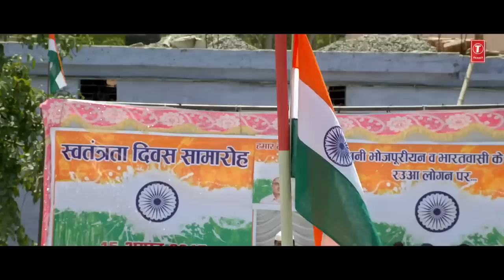LAAL - Latest Bhojpuri Movie 2019 | FULL VIDEO SONGS JUKEBOX | SANJEEV SANEHIYA, KALPANA SHAH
Unveiling the official audio songs jukebox of the awaited bhojpuri film LAAL  starring  SANJEEV SANEHIYA, KALPANA SHAH in the lead role exclusively on T-Series Official Bhojpuri YouTube Channel HamaarBhojpuri.

Bhojpuri film LAL starring  SANJEEV SANEHIYA, KALPANA SHAH in the lead role.

Laal is all set to release in 29 MARCH 2019.

Music is directed By Chandan singh  and story written by Rajesh Kumar & screenplay by Rajesh Kumar & Lyrics are penned by Rajesh Kumar, Shailesh Sangam, Pawan Pandey

It is produced by Nita Kumari & co-produced by Jitendra Kumar Shah under the banner of Vaishnavi films creation mall .

Directed By Rajesh Kumar, the movie is all set to release this year 2019.

Audio songs jukebox description :-

Song :HAMAR BHAIYA HO 00:00

Singer :AMAR ANAND

Music Director :CHANDAN SINGH

Lyricst :RAJESH KUMAR

Song : HAMAR PE MAMTA KE 05:59

Singer :CHANDAN SINGH

Lyricst :RAJESH KUMAR

Song : BARKHA KE PANI ME 11:04

Singer :ANURADHA GUPTA,SANJIV SANEHIYA

Lyricst :SHAILESH SANGAM

Song :HE BHOLENATH AANYEE 15:42

Singer :RANJANA JHA

Lyricst :RAJESH KUMAR

Song :RAG RAG ME TU CHALE LA 20:09

Singer :CHANDAN SINGH,RANJANA JHA

Lyricst :SHAILESH SANGAM

Song :GARMI SE JARE MORA 25:21

Singer :ANJALI

Lyricst :SHAILESH SANGAM

Song : TOHARA BINA SUNA HO 30:09

Lyricst :SHAILESH SANGAM

Song :GORI TOHAR NATHUNI 34:50

Singer :SANJIV SANEHIYA

Lyricst :SHAILESH SANGAM

Song :DARAD DEEWANI KE 39:28

Lyricst :PAWAN PANDEY

Song :BARSE LA RANG KE 43:28

Singer :ANURADHA GUPTA,SONAM SHARMA,SANJIV SANEHIYA

Lyricst :SHAILESH SANGAM

Song :HAMRA PE MAMTA (SAD)

Singer :CHANDAN SINGH

Lyricst :RAJESH KUMAR

Hamar Bhaiya Ho
sms TLAAL1 To 54646

Hamar Bhaiya Ho - Dhoti Kurta
sms TLAAL2 To 54646

Hamar Pe Mamta Ke
sms TLAAL3 To 54646

Hamar Pe Mamta Ke - Ankhiyan Khule